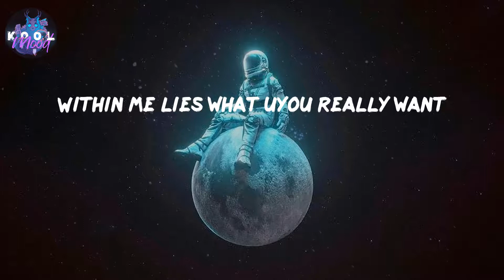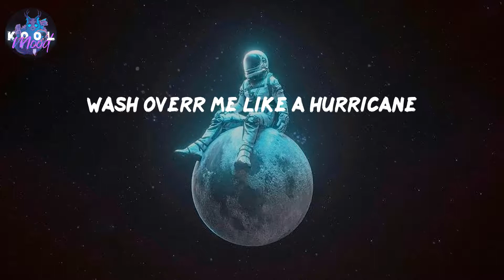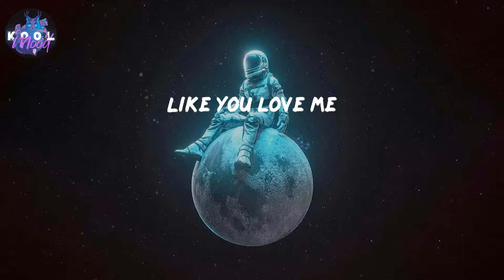MIDDLE OF THE NIGHT - Elley Duhe (Lyrics)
𝑳𝒚𝒓𝒊𝒄𝒔 𝑴𝑰𝑫𝑫𝑳𝑬 𝑶𝑭 𝑻𝑯𝑬 𝑵𝑰𝑮𝑯𝑻 𝒃𝒚 𝑬𝒍𝒍𝒆𝒚 𝑫𝒖𝒉𝒆

𝑳𝒚𝒓𝒊𝒄𝒔:
𝑰 𝒄𝒂𝒑𝒕𝒊𝒗𝒂𝒕𝒆
𝒀𝒐𝒖'𝒓𝒆 𝒉𝒚𝒑𝒏𝒐𝒕𝒊𝒔𝒆𝒅
𝑭𝒆𝒆𝒍 𝒑𝒐𝒘𝒆𝒓𝒇𝒖𝒍